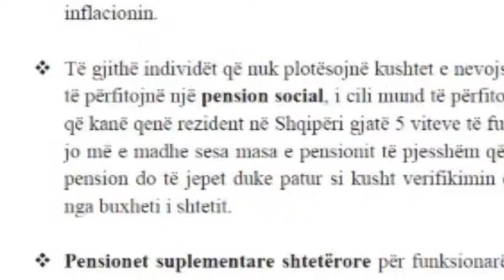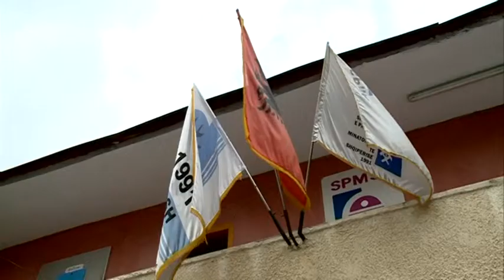PENSIONI SOCIAL ABC NEWS